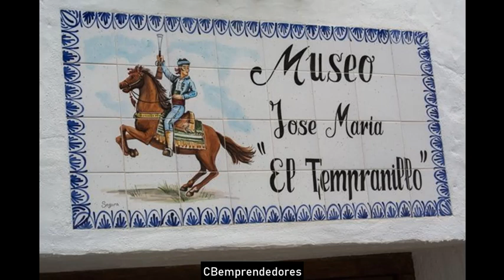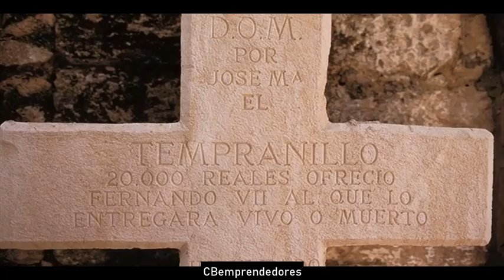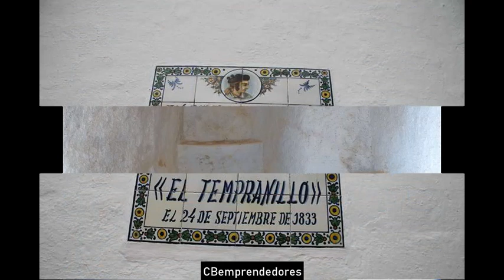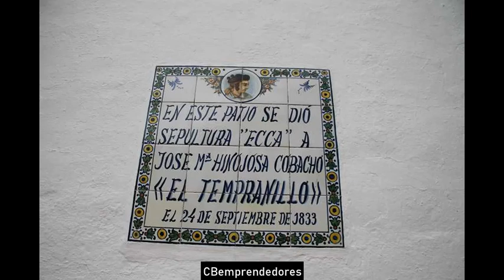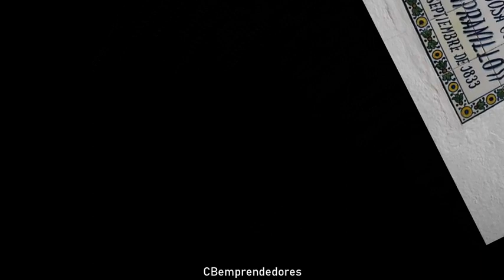📓 José María el Tempranillo - Los pasajes de la historia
José Pelagio Hinojosa Cobacho llamado "José María el Tempranillo" (en la pedanía de Jauja en Lucena, Córdoba, 21-24 de junio de 1805 - Alameda, Málaga, 22 de septiembre de 1833) fue un bandolero español rebelde que actuó en Serranía de Ronda.
Nació en una pedanía de Lucena llamada Jauja en la actual provincia de Córdoba. Era hijo de Juan y María, los cuales eran jornaleros, al igual que sus abuelos. José no tuvo estudios y desde muy niño tuvo que trabajar como jornalero junto a sus padres y al servicio de un señorito de la zona.